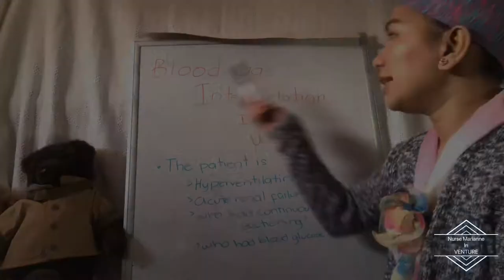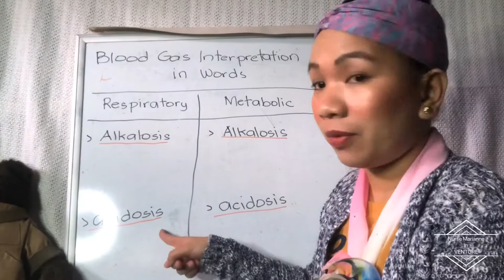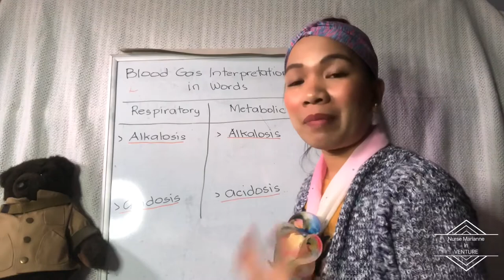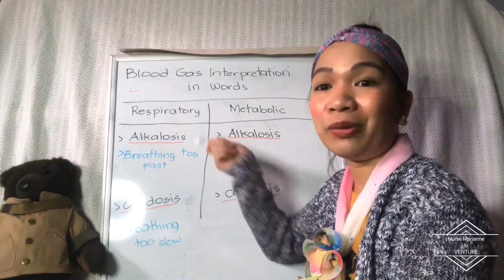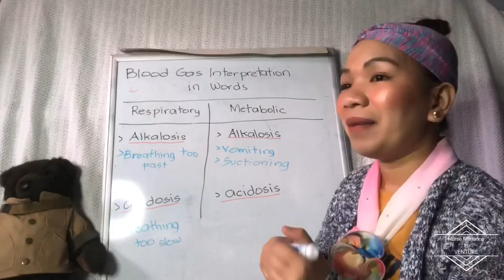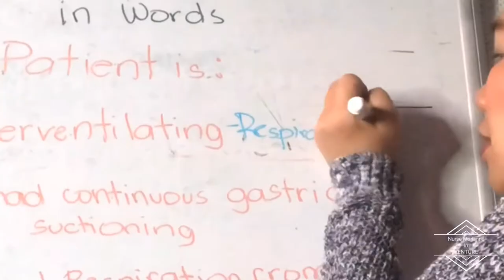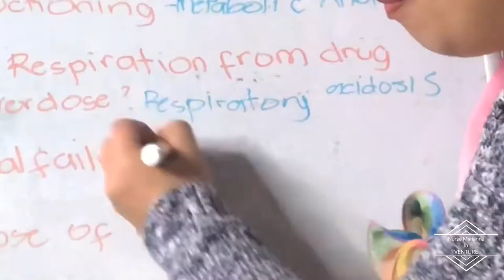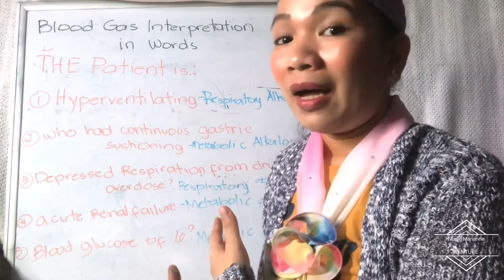PART2: ABG INTERPRETATION IN WORDS MADE EASY NAPAKADALI LANG! FILIPINO NURSE | TAGALOG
Hi everyone!

I am Marianne , A Registered Nurse in the Philippines and United States. In this video, Im sharing to everyone how to do the BLOOD GAS INTERPRETATION or ARTERIAL BLOOD GAS INTERPRETATION IN WORDS.

Nurses have different style in interpretations and this is on my own way. The video is on tagalog/ Filipino language.

ABG INTERPRETATION MADALI LANG TAGALOG FILIPINO NURSE FOR NURSE / NURSING STUDENTS

You can also add me thru facebook

FILIPINO NURSE
FILIPINO Nurse SA America

FILIPINO NURSE
USRN
Compensated
Uncompensated
Fully Compensated
Partial Conpensation